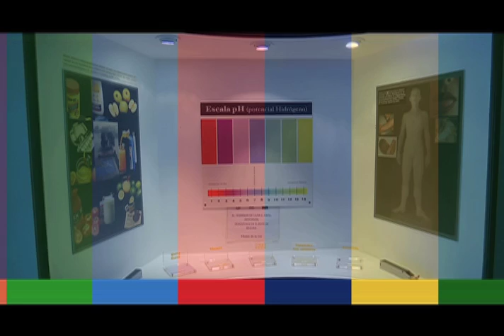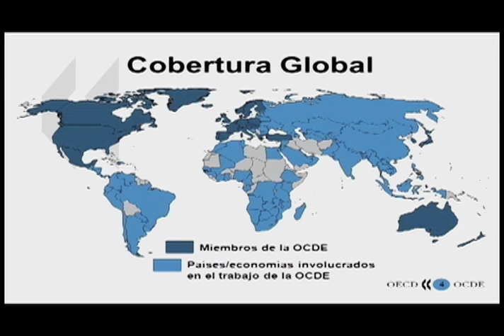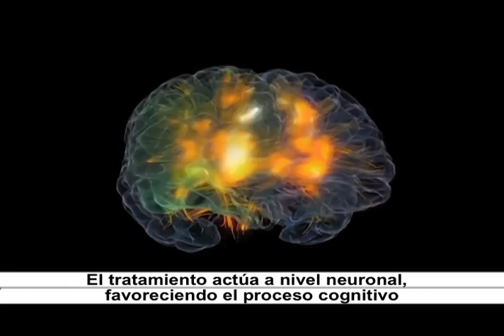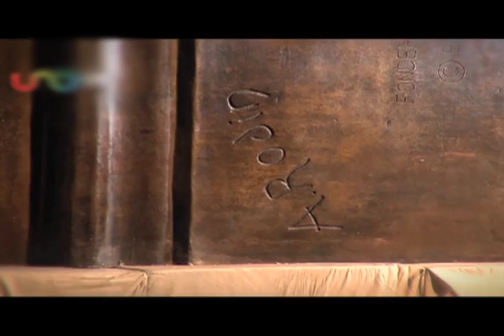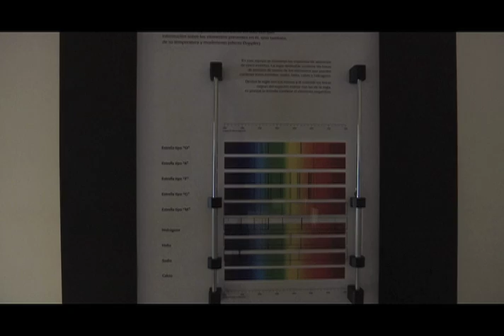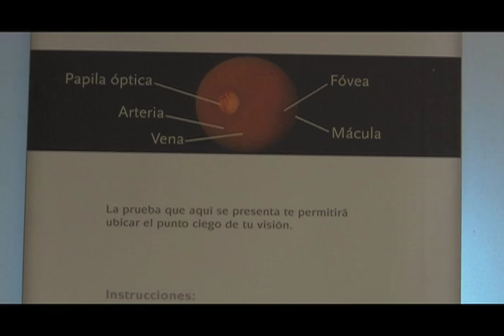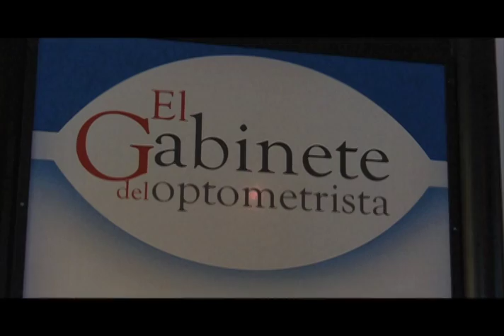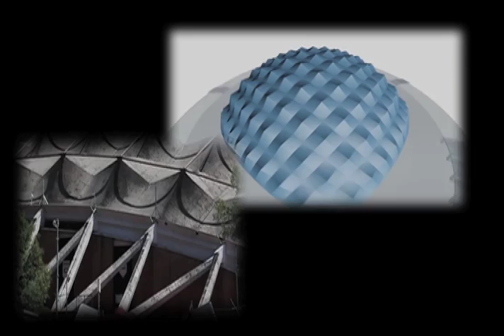Horizonte Iberoamericano 142.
Los temas que hoy se abordan son:

El Banco Interamericano de Desarrollo llama a invertir más en la infancia latinoamericana.

Descubren en España tratamiento para el Síndrome de Down basado en té verde.

Abren “la puerta del infierno”, exposición en el Museo Soumaya de la Ciudad de México.

El Instituto Federal de Telecomunicaciones busca impulsar en México producción nacional de contenido infantil.

Reportaje: "Museo de la Luz", UNAM.

Entrevista con Isaías Hernández Valencia, "Museo de la Luz", UNAM.

El Museo de la Luz ocupa el Colegio Chico del Antiguo Colegio de San Ildefonso y es una de las edificaciones coloniales más importantes del Centro Histórico de la Ciudad de México.